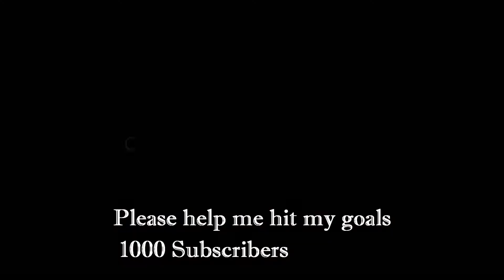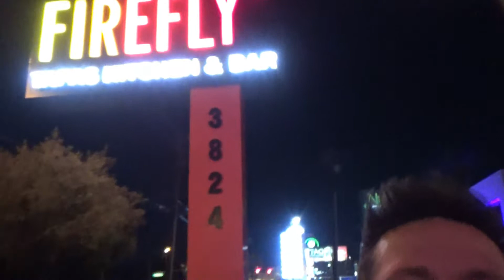EPISODE 14 Grand Canyon to a Night out in Las Vegas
After a week of hiking in the wild it is nice to get a little luxury Las Vegas style.